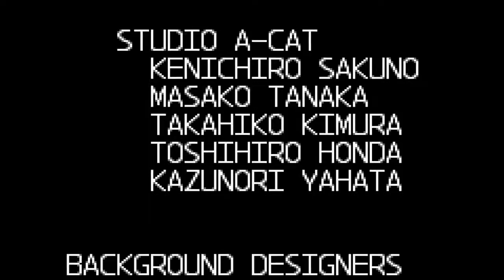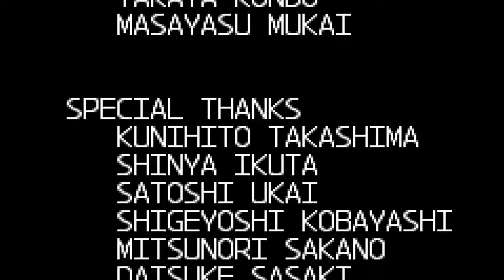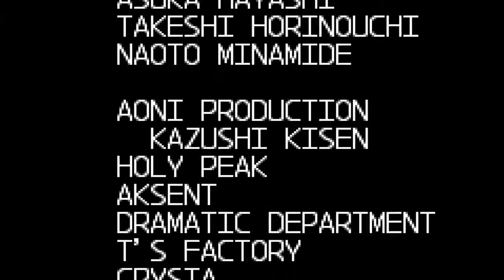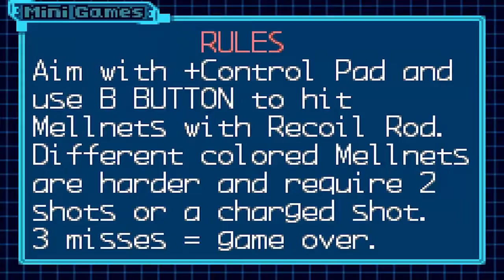Let's Play Mega Man Zero 3 - Episode 11 Final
The Final Episode: God of Destruction, of Let's Play Mega Man Zero 3.